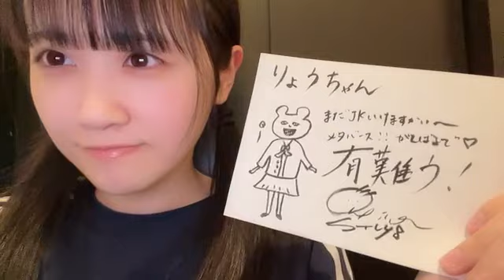中村 舞（STU48 ドラフト3期生）｜SHOWROOMショールーム 2023 03 13 23 26